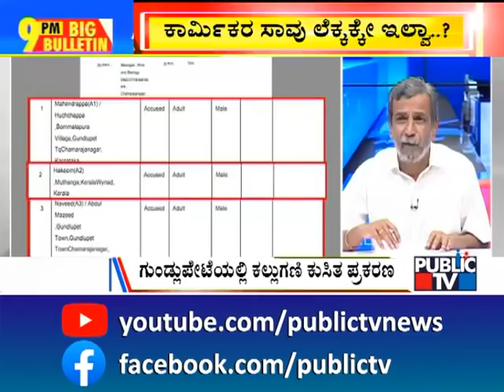Big Bulletin | Talk War Between CM, Siddaramaiah & Eshwarappa | HR Ranganath | March 7, 2022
ಇವತ್ತಿಂದ ಎರಡನೇ ಹಂತದ ಬಜೆಟ್ ಅಧಿವೇಶನ ಆರಂಭವಾಗಿದೆ. ಆದ್ರೇ ಮೊದಲ ದಿನವೇ ಆಡಳಿತ ಪಕ್ಷ, ವಿಪಕ್ಷಗಳ ಪ್ರಮುಖ ನಾಯಕರೇ ಗೈರಾಗಿದ್ರು. ಹೆಚ್‌ಡಿಕೆ, ಡಿಕೆಶಿ ಸೇರಿ 160ಕ್ಕೂ ಹೆಚ್ಚು ಜನಪ್ರತಿನಿಧಿಗಳು ಗೈರಾಗಿದ್ರು. ರಮೇಶ್ ಜಾರಕಿಹೊಳಿ ಸೇರಿದಂತೆ 60 ಮಂದಿ ಶಾಸಕರಷ್ಟೇ ಪಾಲ್ಗೊಂಡಿದ್ರು. ಬಜೆಟ್ ಮೇಲಿನ ಚರ್ಚೆ ವೇಳೆ ವಿಪಕ್ಷ ನಾಯಕ ಸಿದ್ದರಾಮಯ್ಯ ಬಿಜೆಪಿ ಸರ್ಕಾರದ ವಿರುದ್ಧ ವಾಗ್ದಾಳಿ ನಡೆಸಿದ್ರು. ಪ್ರಣಾಳಿಕೆ ಜಾರಿ ಮತ್ತು ಚುನಾವಣೆಗೆ ಹೋಗೋ ಸಿದ್ದರಾಮಯ್ಯ-ಈಶ್ವರಪ್ಪ-ಬೊಮ್ಮಾಯಿ ನಡ್ವೆ ವಾಗ್ಯುದ್ಧ ನಡೀತು.ಇದು ಡಬ್ಬಲ್ ಎಂಜಿನ್ ಸರ್ಕಾರ ಅಲ್ಲ, ಇದೊಂದು ಡಬ್ಬಾ ಸರ್ಕಾರ ಅಂತಾ ಕಿಡಿಕಾರಿದ್ರು. ಬಜೆಟ್‌ನಲ್ಲಿ ಪಾರದರ್ಶಕತೆ ಇಲ್ಲ. ಇದು ಆರ್‌ಎಸ್‌ಎಸ್ ಪ್ರೇರಿತ ಬಜೆಟ್ ಎಂದು ಆಕ್ರೋಶ ಹೊರಹಾಕಿದ್ರು. ಈ ಬಗ್ಗೆ ಲಘು ದಾಟಿಯ ವಾಗ್ಯುದ್ಧ ನಡೀತು. ಇನ್ನು ಜಿಎಸ್‌ಟಿ ಪಾಲು ನೀಡದ ಕೇಂದ್ರವನ್ನು ತರಾಟೆಗೆ ತೆಗೆದುಕೊಂಡ್ರು. ಹಣ ನಮ್ಮದು. ಯೋಜನೆಗಳ ಹೆಸರೆಲ್ಲ ಕೇಂದ್ರ ಸರ್ಕಾರದ್ದು ಅಂತಾ ಸಿದ್ದರಾಮಯ್ಯ ಕಿಡಿಕಾರಿದ್ರು. ಈ ನಡ್ವೆ, ಮೂಲ-ವಲಸಿಗ ಸಚಿವರ ಬಗ್ಗೆಯೂ ಸ್ವಾರಸ್ಯಕರ ಚರ್ಚೆ ನಡೀತು.